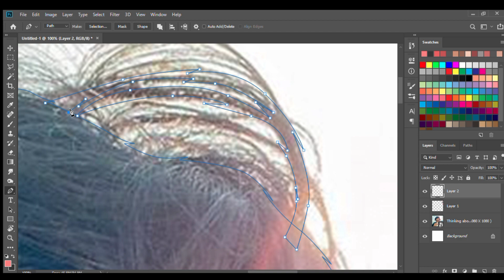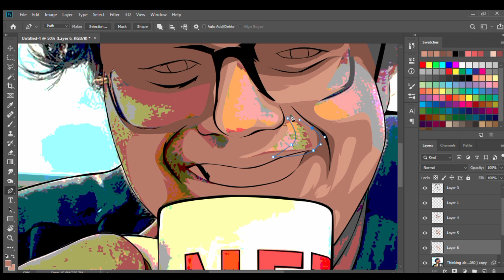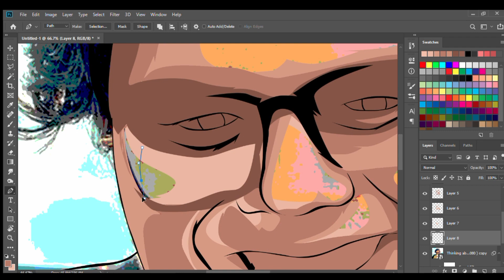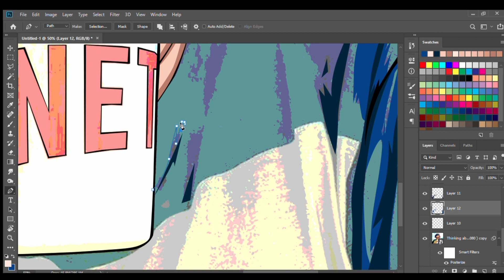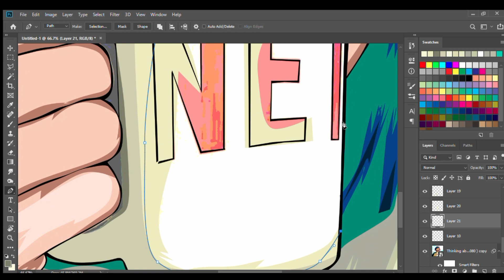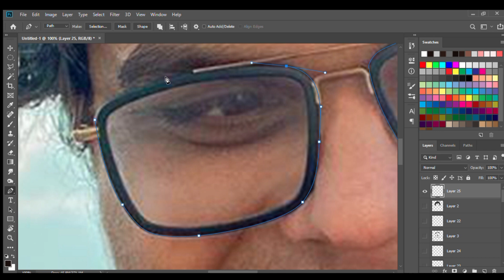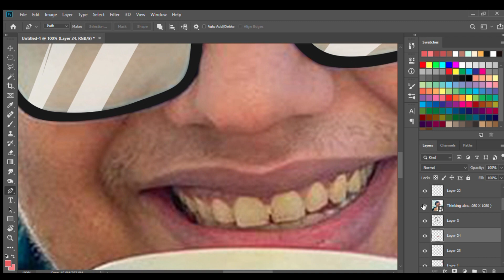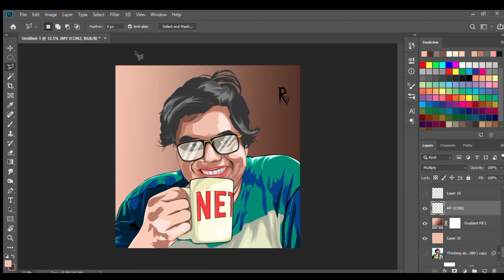Photoshop | time-lapse | Tutorial Simple Vexel x Vector | Tanmay bhatt art 2020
For Order ?
 ⭐You Can Check My Instagram link below⭐

Thanks.